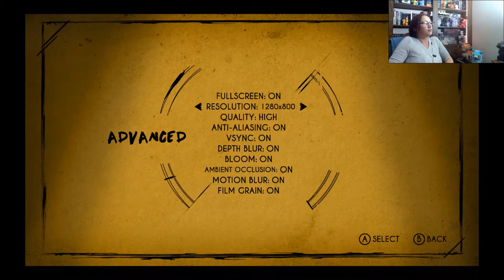Revisiting The Studio - Bendy and The Ink Machine - Chapter 1 with Seeing Tool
I decided to revisit the old studio with the Seeing Tool and see what I missed and show you what's changed.

I'm On Twitch Now, Too!